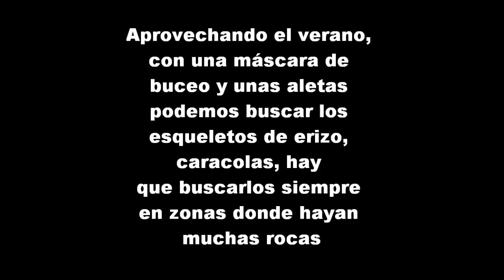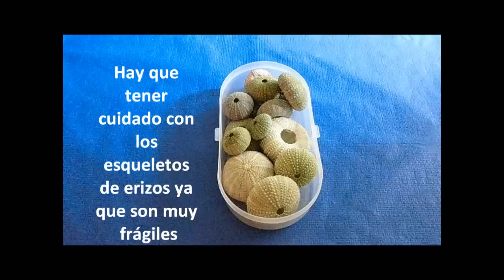Adornar un tarro de cristal con motivos marinos de JM-QJ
Como aprovechar un tarro de cristal que teníamos guardado en un cajón. Lo adornamos con arena de la playa y esqueletos de erizos. Nos queda una decoración muy bonita para adornar una mesa o mueble.